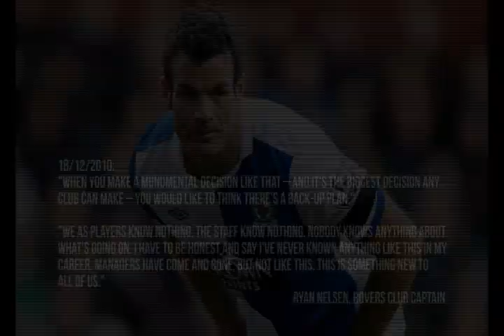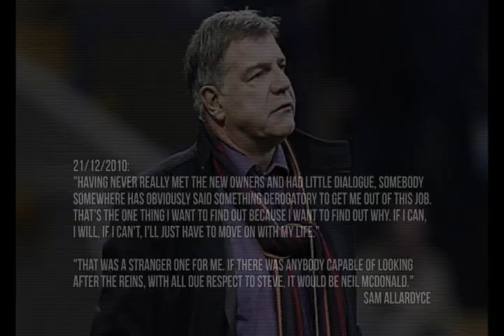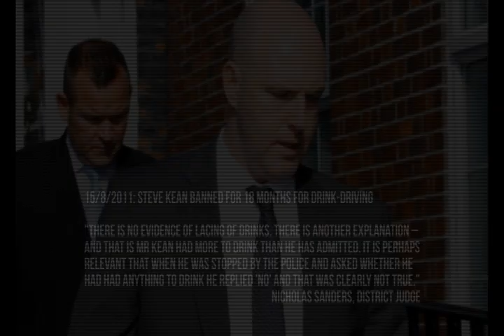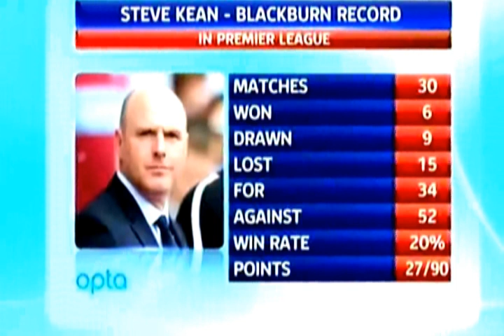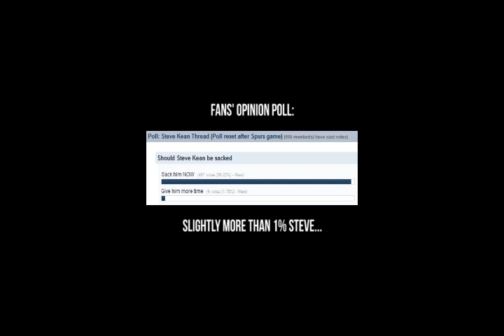What is going on at Blackburn Rovers?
On 19/11/2010 the Venky's took over Blackburn Rovers Football Club under the guidance of Jerome Anderson's SEM / Kentaro agency.

The club has since gone from safety to shambles after the inexplicable sacking of manager Sam Allardyce and assistant Neil McDonald, then the removal of John Williams and Tom Finn - the duo that helped make Rovers one of the best run clubs in the league.

Coach Steve Kean, a client of Jerome Anderson's, was thrust into the caretaker role and then awarded the full time job until the end of the season after just 1 game in charge, a 1-1 draw with West Ham. Then he was awarded a long term contract one month later.

Transfer policy has been dreadful. Kean going out to the press talking about Beckham, Ronaldinho, Raul but come the deadline and we've signed Miles Anderson (yes - Jerome's son), Jordan Slew and Bruno Ribeiro. Details emerge of a transfer where an agent received a payment of £1.65m in deal for a player who cost just £400,000. Rovers also sold their most promising young player for over 20 years, even though Kean going on record saying that none of the emerging group of players will be sold.

Despite Kean's league form being nothing short of abysmal (P.30 W.6 D.9 L.15 Win% - 20%) the Venky's continue to back him and risk the club heading towards certain relegation as Rovers are currently sat bottom of the league, despite Kean's deluded quotes maintaining that the club are only "very slightly" off their targets for this season. And let's not even get started on Kean's "Rovers targeting Champions League qualification within four years" story.

The fans have had enough. Protests have been held at the last 3 home league games and have grown hugely in numbers, despite Kean dismissing them as just 1% of the fans. An online poll has 98% of over 500 voters wanting Steve Kean sacked.

Why is this man so untouchable?

Why has Jerome Anderson been so involved in the running of Blackburn Rovers?

Why has the drink driving charge been swept under the carpet by the club?

How can the media be so naive about why the fans are protesting?

The protests are about 30 games in charge -- the arsenal win is just one of SIX wins under Kean, who has delivered 27 points out of 90.

This is Championship form not Champions League form.

Venky's -- sack Kean NOW before the protests turn onto you instead.

If you are watching this video from a neutral point of view, please think before commenting:

'What if this was happening to my club?'

Arte et Labore
Love Rovers -- Hate Kean